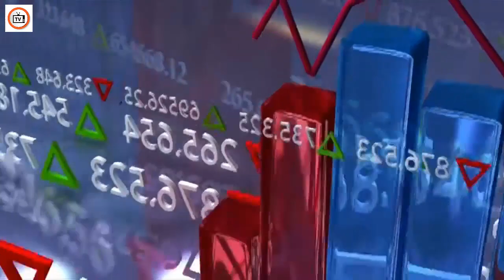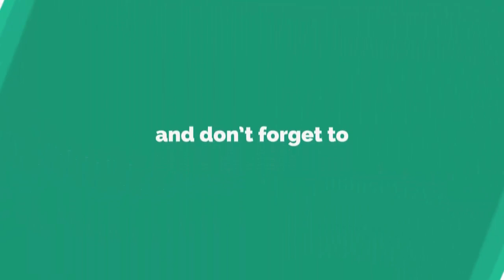How is the situation in Afghanistan as winter approaches?